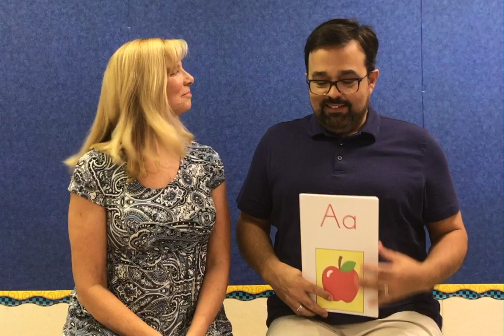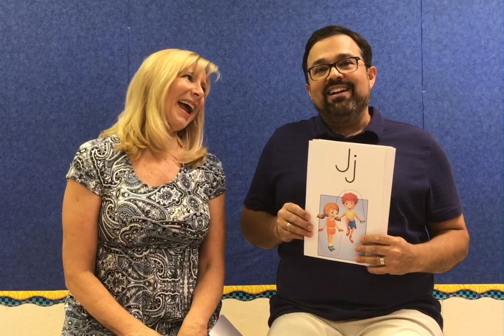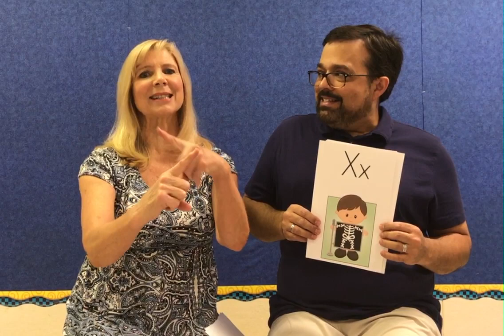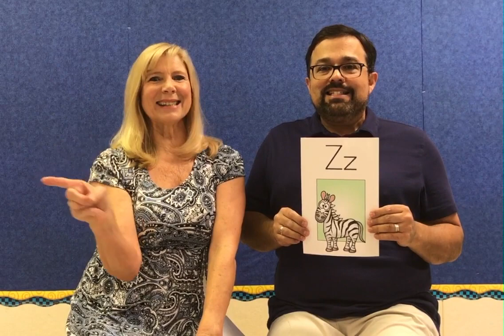Alphabet Letters and Sounds with Mrs. Marles and Mr. Tennell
Benchmark letters and sounds with Mrs. Marles and Mr. Tennell.